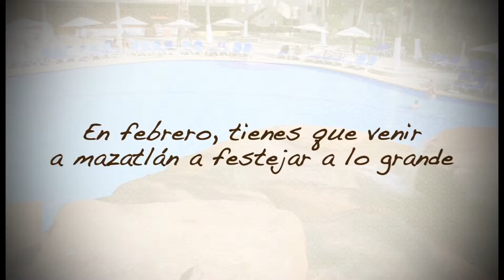El Cid Spot Febrero